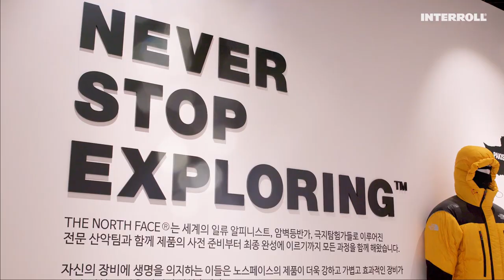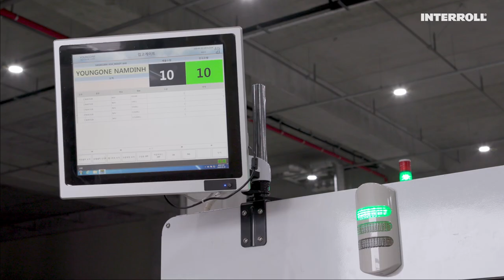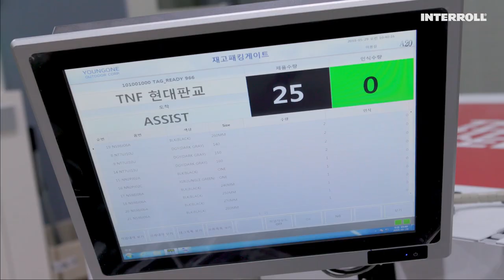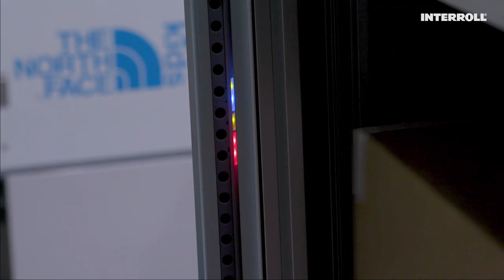Like A Swiss Clockwork - Youngone and Interroll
Youngone, the leading global outdoor and athletic clothing, manufacturer has contracted system integrator Hyundai Movex to provide a complete logistics system for their new distribution center. It includes three Interroll Modular Conveyor Platform (MCP) installations and one horizontal Crossbelt sorter. The system was designed to meet the continuously increasing demand on The North Face outdoor fashion online business and department stores especially during peak times in summer and winter.

The technological breakthrough for highest inbound and outbound precision thus ultimate warehouse management was the RFID inspection gates installation, which the Youngone Team, together with their partners, Hyundai Movex and Interroll, developed. All traffic is accurately checked and managed and will be constantly tracked till it leaves the distribution center for its final destination.

Interroll’s Crossbelt Sorter allows accurate distribution to 200 stores during single operation and the capacity is up to 8,000 pieces per hour.
Interroll’s truly smart platform solutions for material handling are running around the world, helping businesses to work better and become more flexible. Globally, fashion brands and eCommerce players like Amazon, Boss, SF Express, Otto and Zalando, trust the proven technology of Interroll with open standards and highest availability.

▬ Favorite Videos ▬▬▬▬▬▬▬▬▬▬▬▬

The Interroll Group is the leading global provider of material handling solutions. Interroll provides system integrators and OEMs with a wide range of platform-based products and services in these categories: Rollers (conveyor rollers), Drives (motors and drives for conveyor systems), Conveyors & Sorters as well as Pallet & Carton Flow (flow storage systems).